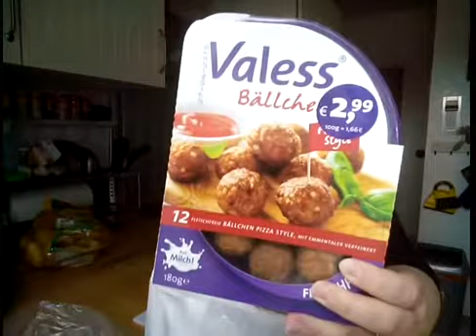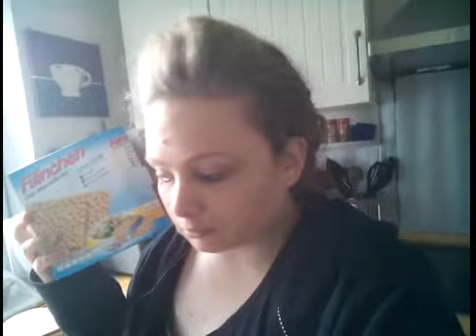vegetarisches food diary #82 | sassi-positas